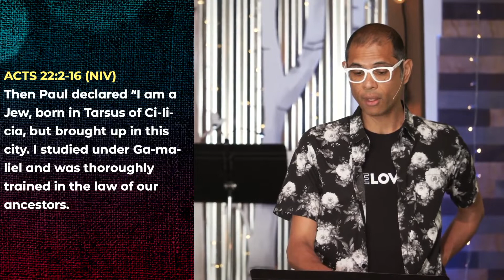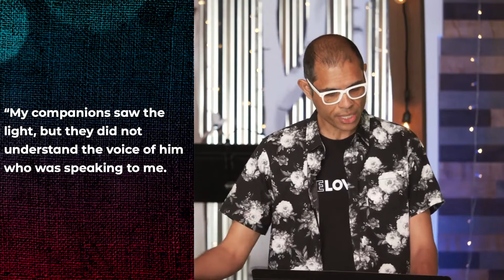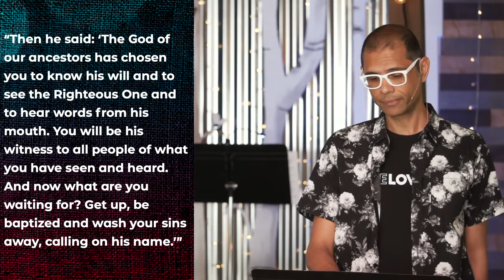PRIDE SUNDAY - Jun Young, Salt House, June 26, 2022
It took a while (because of technical problems) but here is the June 26th PRIDE SUNDAY sermon from Jun Young, founder and director of Beloved Arise! It's so good. Check it out.

Our series, Acts of Inclusion dares us to see and embody how from the first days, Jesus-followers were to include all people -- ALL PEOPLE -- in this life of love. On Sunday we celebrate PRIDE Sunday as we welcome the founder and director of BELOVED ARISE, Jun Young. Beloved Arise is a movement to fight for the lives of LGBTQ+ youth, particularly those who have been rejected by their faith communities. The Beloved Arise mission is to celebrate and empower LGBTQ+ youth of faith.